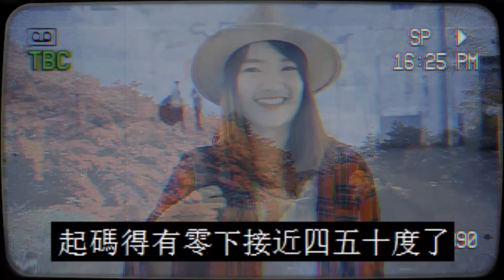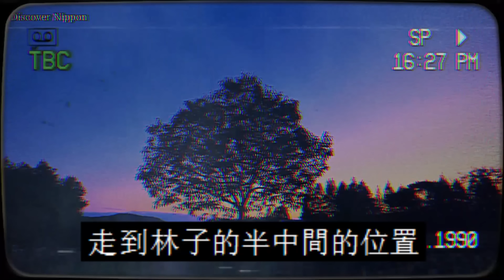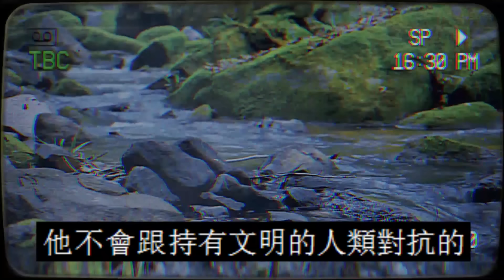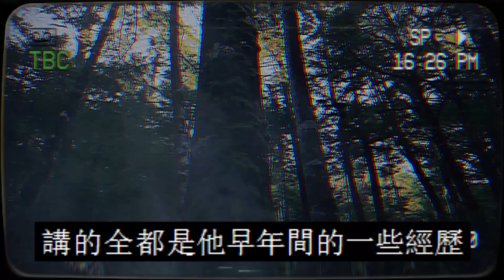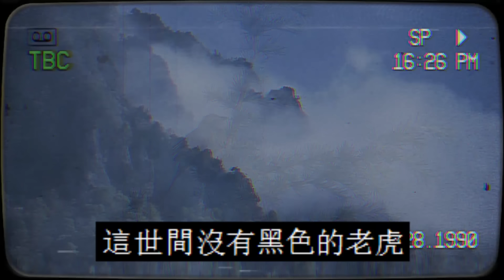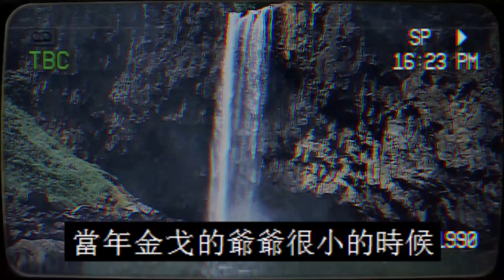东北老林子里的怪物|东北老林子里的黑虎|鬼故事|恐怖故事|解压故事|灵异#都市傳說#靈異事件#天津#佛牌#泰国#恐怖故事#亲身经历#助眠#离奇故事#北京#睡前故事#灵异诡谈#情感#分享#解压故事#噩梦